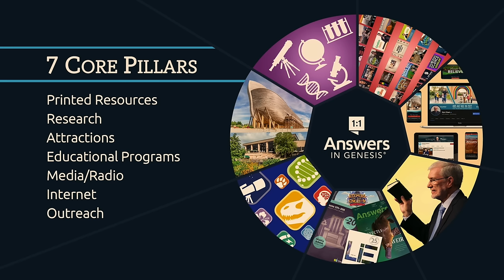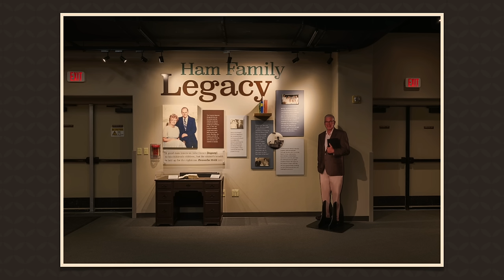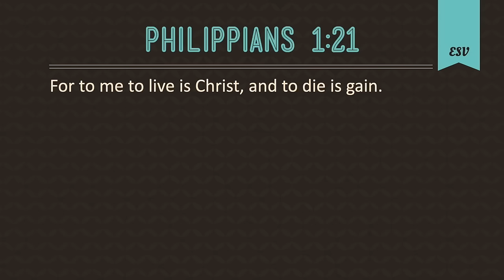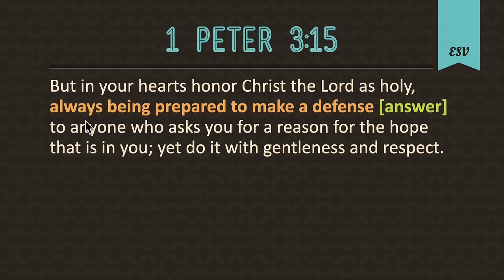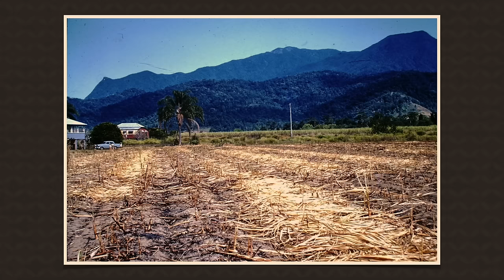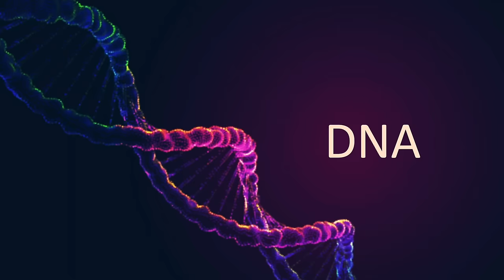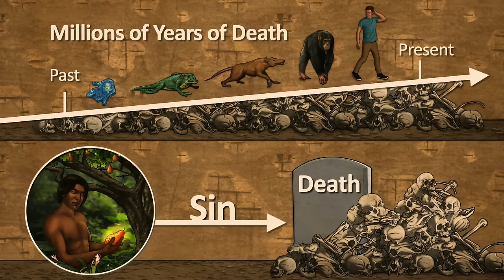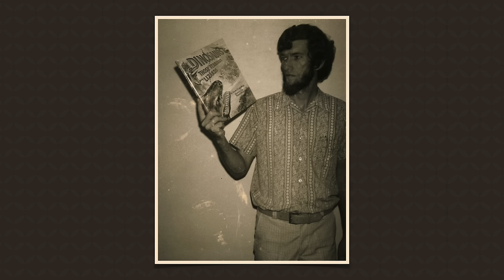Ken Ham’s Testimony Is NOT What You’d Expect...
In this presentation, Ken Ham gives his full life story, shares how the Answers in Genesis ministry began and grew into what it is today, and emphasizes the importance of Genesis 1–11.